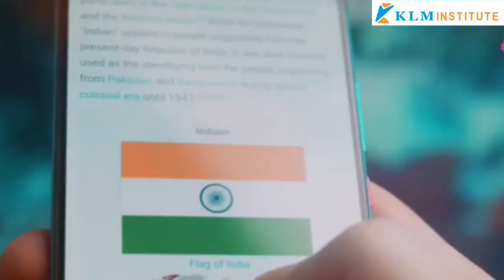India's Balancing Act Amid Rising Israel-Iran Tensions: Neutral Stance Ahead?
Book FREE DEMO Class.   IBDP.  IA/EE/TOK.   SAT/AP/IELTS.   IGCSE/AS/A.    NEET/JEE.   Other Competitive Exams.
3500+ Subject Experts.   24/7 Doubt clearance.  Exam Style QP, Revisions, ONLY @ Klm Institute

                          👉🏻Today, we’re discussing the increasing complexities in India’s foreign policy as tensions rise between Israel and Iran. With Israel escalating its offensive against Hezbollah and Iran firing missiles at Israel in retaliation, many are questioning where India stands in this volatile situation.

India’s long-standing relationship with Israel has grown under Prime Minister Narendra Modi. Strategic, economic, and security interests have drawn the two countries closer, and India has purchased advanced weaponry from Israel, bolstering its defense capabilities. On September 30, Modi's post on X (formerly Twitter) signaled tacit support for Israel’s stance against terrorism, affirming the importance of preventing regional escalation and ensuring the release of hostages.

At the same time, India maintains good relations with Iran, a vital player in India’s regional strategy. Iran provides India access to Afghanistan and Central Asia through the Chabahar port project and is a key part of the International North-South Transport Corridor (INSTC), linking India with Russia. Moreover, India’s long-standing ties with Russia, which has a close relationship with Iran, make it unlikely that India would take a strong position against Tehran. India values its multi-vector foreign policy, seeking to balance relations with countries that are often adversaries, such as Israel and Iran.

Additionally, India has close ties with Russia, which remains an important mediator between Iran and other global powers. Given this dynamic, India is unlikely to sever its ties with Iran. Moreover, with its neutral foreign policy, India may continue to maintain a delicate balance, navigating both its relationship with Israel and Iran without fully siding with either.

India's neutral stance allows it to avoid becoming embroiled in the ongoing conflict while continuing to reap the benefits of its alliances with both Israel and Iran. With growing relations with the Arab states, such as Saudi Arabia and the UAE, India’s regional influence is on the rise, but it is careful not to alienate any side in this complex geopolitical  landscape.